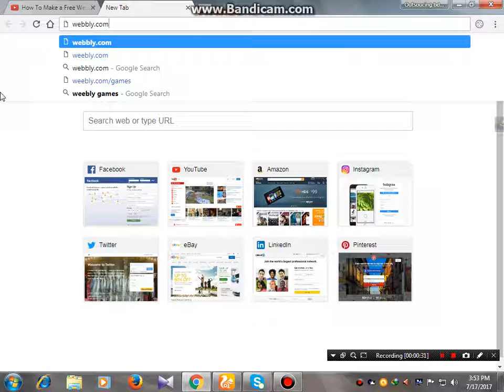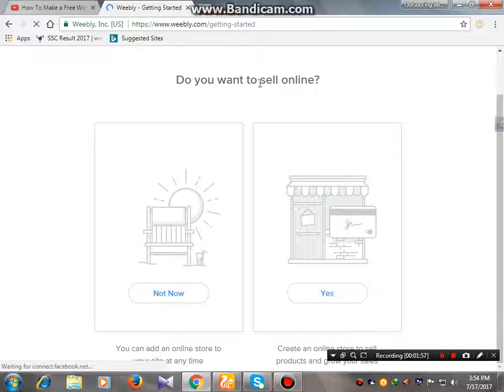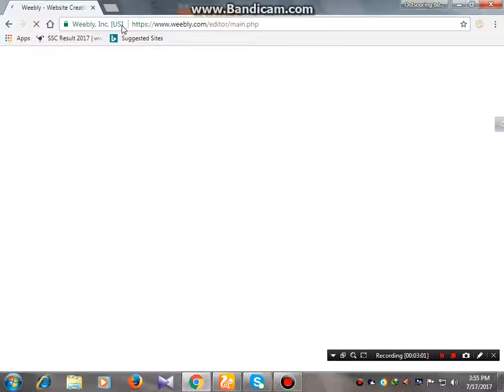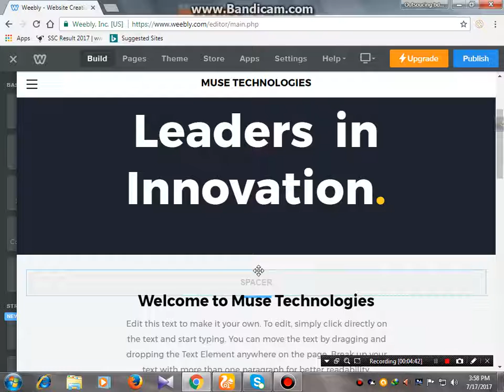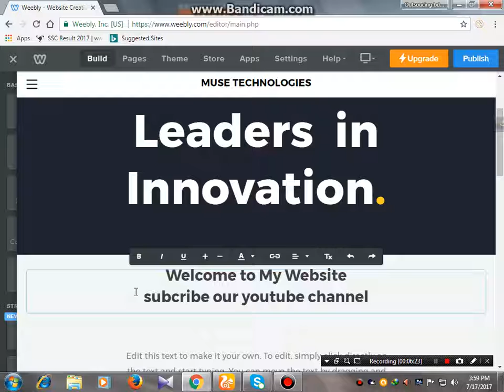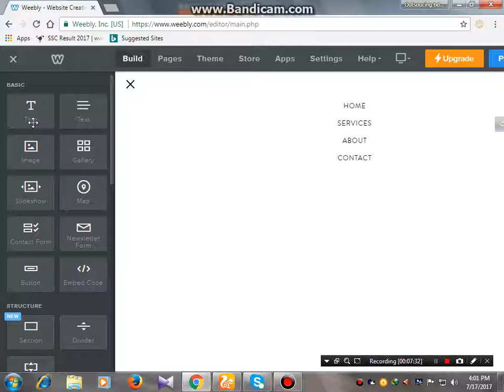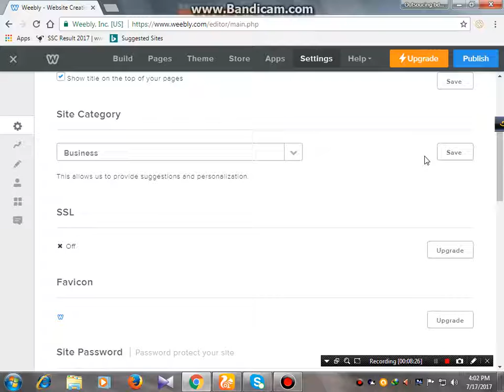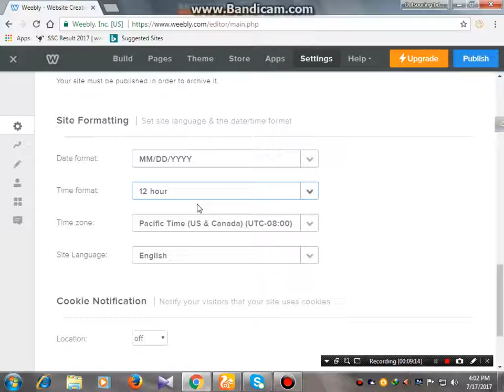কিভাবে ফ্রিতে ওয়েবসাইট তৈরী করবেন। site name: weebly.com